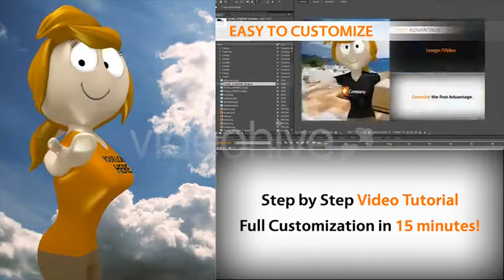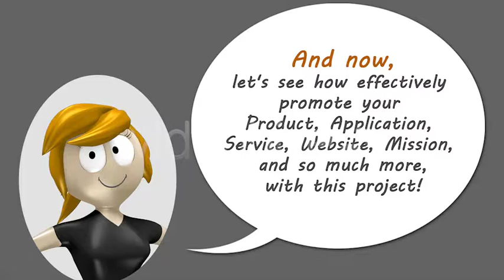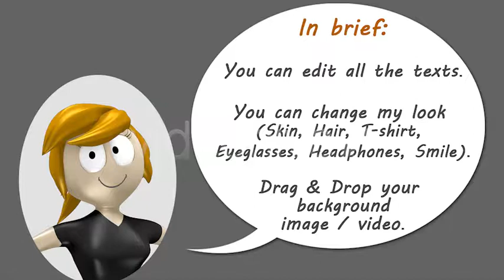Promote Your Product/Service/App/Website With Me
Looking for someone to promote your Product, Service, Application, Business, Website, Mission?

This universal project is perfect to promote everything you want.

    Drag & Drop your logo on the character’s chest.
    She will be your sympathetic and powerful marketing asset!

    Change her look in one click!
    - Skin color
    - Hair color
    - T-shirt Color
    - Smile color
    - Add Eyeglasses and / or Headphones!

    Drag & Drop Your Background Image or Video

    Drag and drop images / videos inside the panels.

Ideal to promote your products, your work, your qualities,
with pride and professionalism.